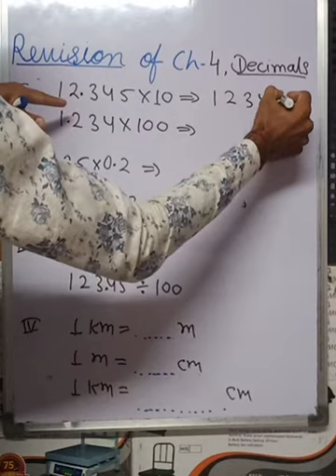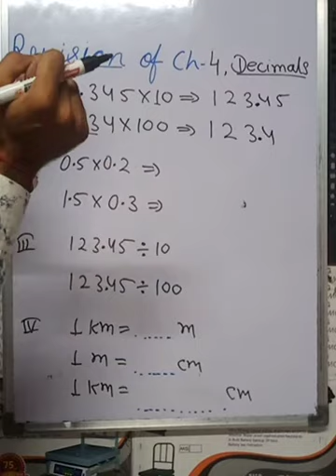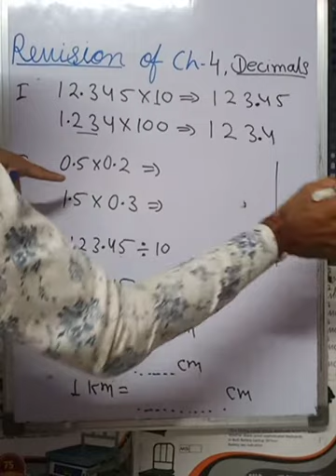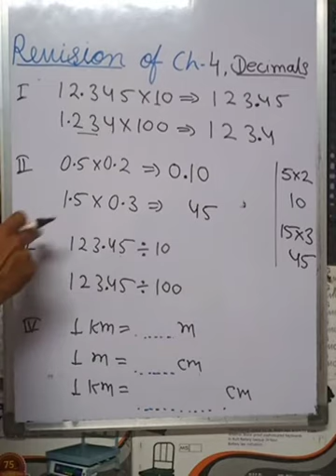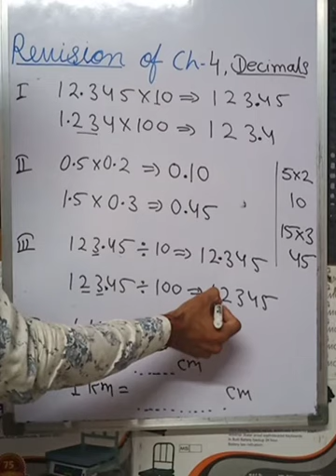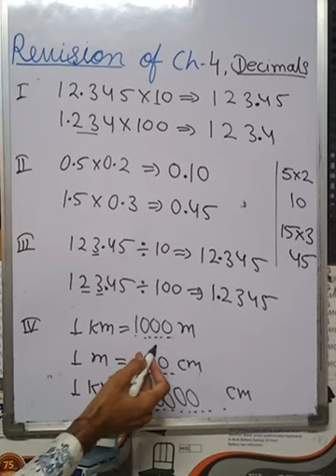Basic Revision of chapter 4 decimals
Interesting Maths